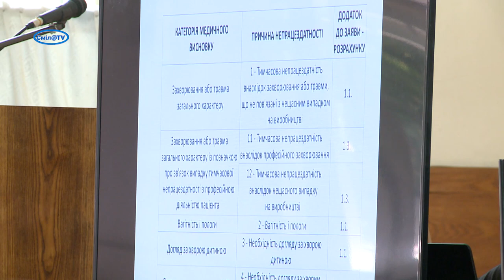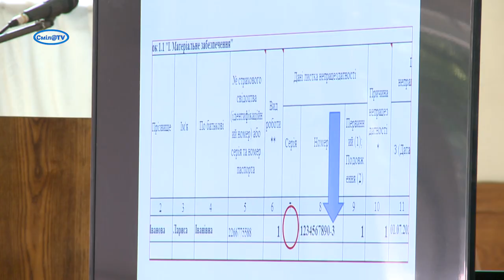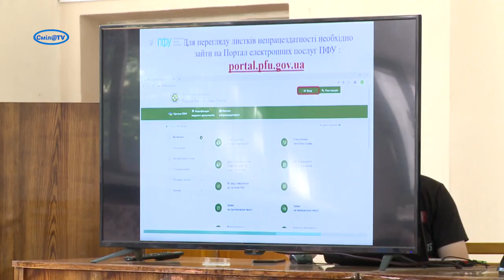Е-лікарняні: особливості роботи з електронними листками непрацездатності